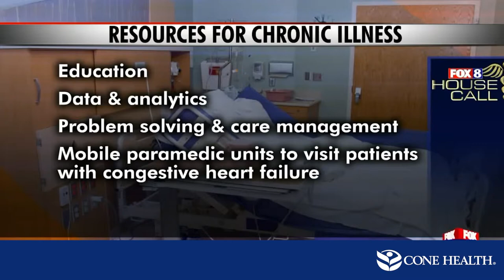Population Health: Creating Healthier Communities for Adults With Chronic Illness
Triad HealthCare Network (THN) is an Accountable Care Organization (ACO) that is made up of physicians who work with social workers, pharmacists, nurses and mid-level providers (nurse practitioners and physician assistants) to not only identify patients with chronic illnesses, but make sure their conditions are being monitored to the best of a provider’s ability.